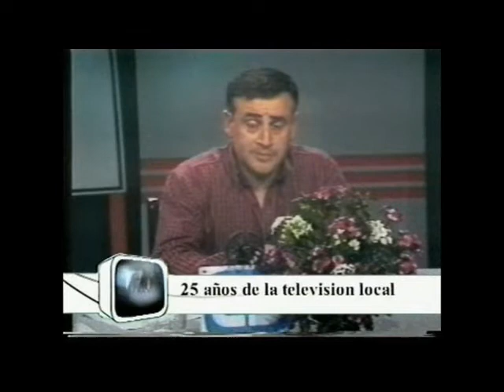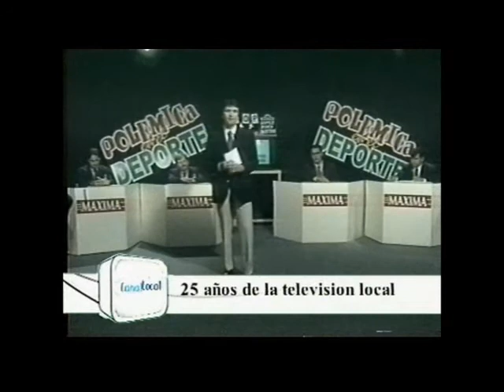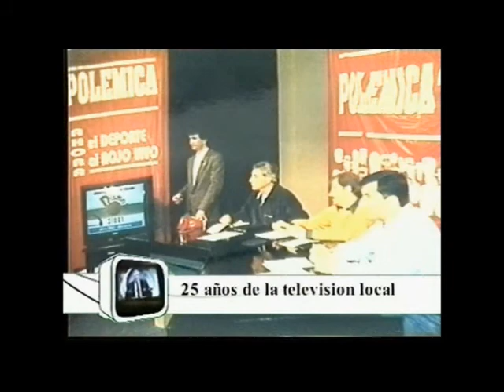Canal Local 2008 - 25 años [06d14]